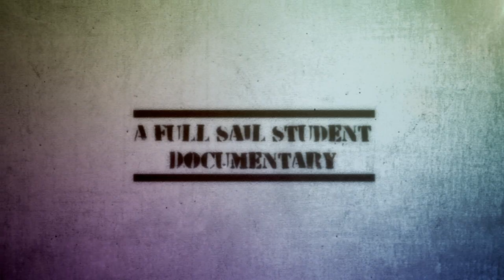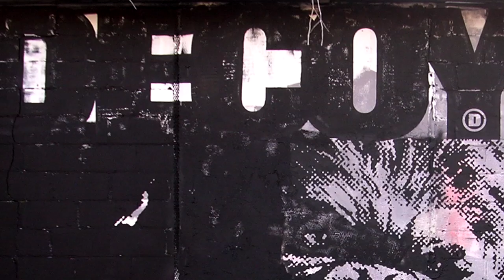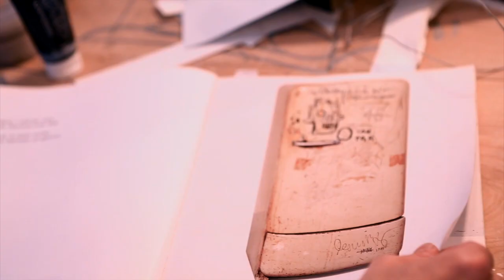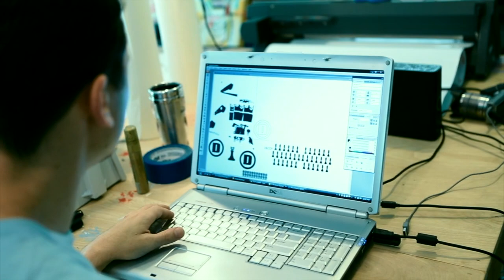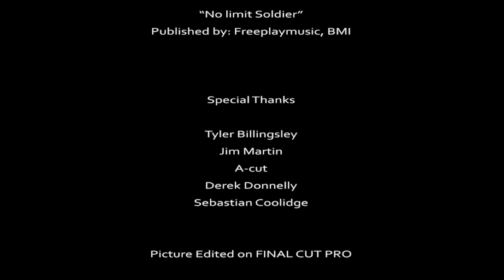Wet Paint - A Full Sail Student Documentary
"Wet Paint" is a Full Sail student documentary that a team of 8 Film students made for the May-June 2013 term of the Documentary Filmmaking course at Full Sail University. It showcases Orlando-based graffiti artist Decoy and his journey on how he got started with graffiti.

Director: Christian Whitey Pokrywka
1st AD/Script Supervisor: Sohale Moosavi
Production Manager: Anthony LaRocca
Director of Photography: Jack Khorram
Editor: Nicolás Rodríguez
Sound Mixer: Jacob Orlowski
Camera Operator: Evan Paul McAlister
Camera Operator: Matt Korlin-Downs